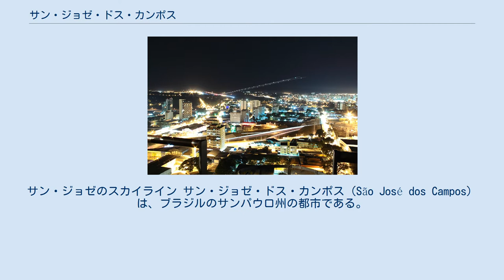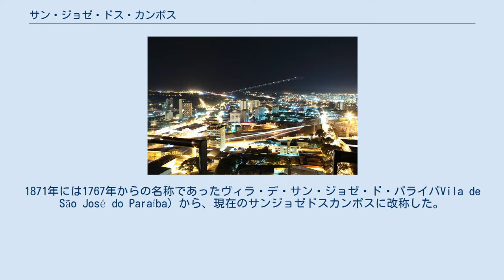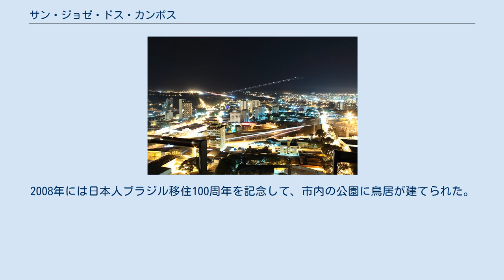サン・ジョゼ・ドス・カンポス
サン・ジョゼのスカイライン サン・ジョゼ・ドス・カンポス（São José dos Campos）は、ブラジルのサンパウロ州の都市である。
世界的に知られる航空機製造メーカーのエンブラエル社を始め、様々な企業が工場や拠点を置き、また、ブラジル国立宇宙研究所を始めとする様々な研究機関が立地する、ラテンアメリカの中で最も重要な工業と研究の中心地のひとつである。
 大サンパウロ都市圏に隣接するサン・ジョゼ・ドス・カンポス都市圏を構成している。
都市圏全体での人口は82万人を超える。
 都市部は平原から丘陵地帯、市の北部は標高660mから975mの高原地帯であり、マンティケイラ山脈と呼ばれる。
山脈の最高峰は標高2,420mのピコ・ドス・マリンス山（Pico dos Marins）である。
一方で南部は海岸平野から標高4-500mの内陸部の平野とセラ・ド・マールの尾根の境界となっている。
 気候は湿潤で亜熱帯気候である。
ケッペンの気候区分では温帯夏雨気候（Cwa）であり、夏は蒸し暑く、冬季は乾燥している。
降水量は11月から3月にかけてが多く、この時期に年間降水量の72%が降る。
年間の平均相対湿度は76%である。
 1590にイエズス会に植民が承認され、コンプリド川の河畔に牧場が設置されたことに始まる。
この牧場は、バンデイランテスなどによる原住民狩りと奴隷化に抵抗するイエズス会伝道所を隠すための偽装であった。
1611年10月10日、植民地政庁は原住民を奴隷として扱うことをからの解放を公認したが、ウコンをめぐる農民と宣教師との紛争により、イエズス会は1640年にこの地から追放された。
 それにも拘わらず、イエズス会は最初の牧場から15km北東の現在の市の中心部にあたる場所に、再び植民を開始したが、1759年のブラジルからのイエズス会追放後、ポルトガル国王の管理下に置かれた。
知事のルイス・モウロンはこれらの資産を生産単位に組み込み、徴税の増加を優先した。
その結果、モウロンは副王領の行政教区への昇格による自治権の拡大に成功し、会計上の地位をヴィラに格上げした。
 19世紀に入るとイギリス向けの綿花生産とコーヒーの生産が盛んになった。
綿花の生産がピークを迎えた1864年に市に昇格した。
1871年には1767年からの名称であったヴィラ・デ・サン・ジョゼ・ド・パライバVila de São José do Paraíba）から、現在のサンジョゼドスカンポスに改称した。
1877年には鉄道が開通し、1886年にはコーヒー生産がピークを迎えた。
その時より農業は衰退を続けたものの、1930年代まで堅調であった。
 1950年の航空技術大学（Instituto Tecnológico de Aeronáutica）の開学、1951年の高速道路の開通により、サンジョゼドスカンポスは工業と研究の中心地へと変貌し始めた。
特に、1961年に開設されたブラジル国立宇宙研究所や1969年に創立されたエンブラエルが本拠地をこの地に置き、ブラジルの航空宇宙産業の中心地となった。
 工業 サン・ジョゼ・ドス・カンポス市内には1922年に入植を開始した日系コロニアが存在する。
2008年には日本人ブラジル移住100周年を記念して、市内の公園に鳥居が建てられた。
 サッカー